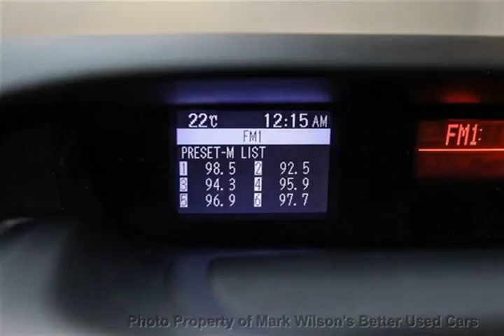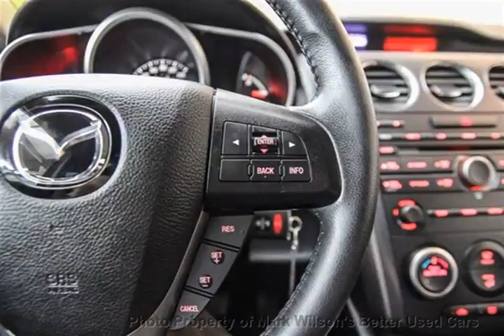Mark Wilsons Better Used Cars - 2011 Mazda CX-7 LUXURY PKG! SUNROOF! LEATHER! ALLOYS! SUV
Mark Wilsons Better Used Cars - 2011 Mazda CX-7 LUXURY PKG! SUNROOF! LEATHER! ALLOYS! SUV B0368550